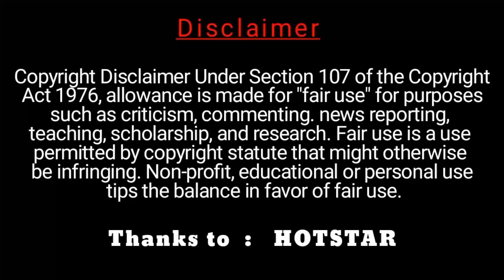தெரு நாய்கிட்டகூட English-ல பேசுவா சார் 😂 English பேசும் மனைவிகள் Vs அது புரியாத கணவர்கள்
NEEYA NAANA HUSBAND VS WIFE TROLL VIDEO
NEEYA NAANA ENGLISH SPEAKING WIFE VS HUSBAND TROLL
NEEYA NAANA LATEST TROLL VIDEO

Our understanding is that it is in correlation to Fair Right Use, however given that it is open to interpretation, if any owners of the content clips would like us to remove the video, we have no problem with that and will do so as fast as possible.